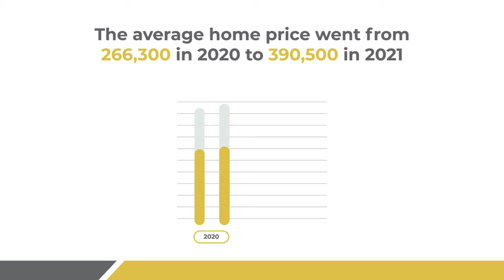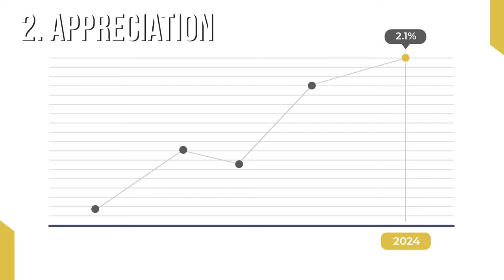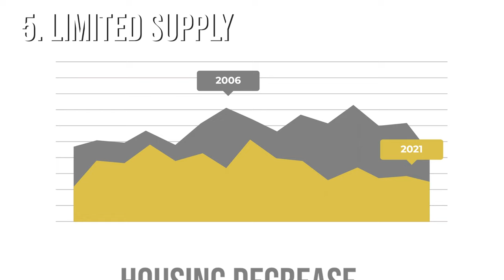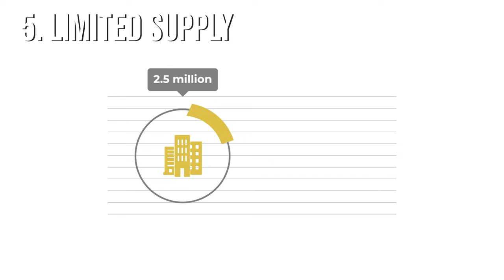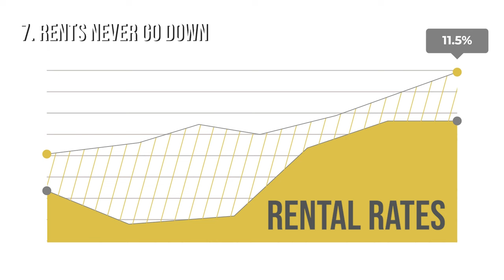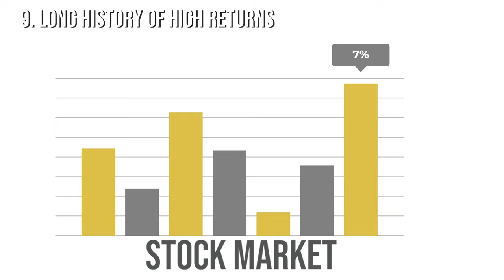15 Reasons Why Real Estate is the BEST Investment in 2022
15 Reasons Why Real Estate is the BEST Investment in 2022
Eric Martel

In this video I will give you the 15 reasons why real estate is the best investment in 2022!  Real Estate will help you generate passive income and achieve financial freedom.  This year especially, you can make an enormous passive income because of the tremendous increase in home prices this year.  This video will explain why Real-Estate investing is the BEST vehicle for making money.